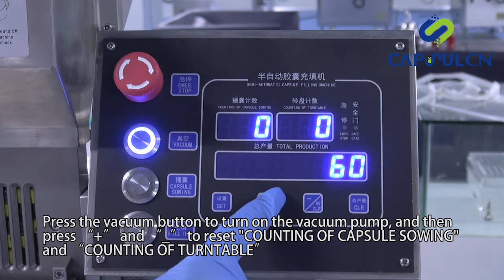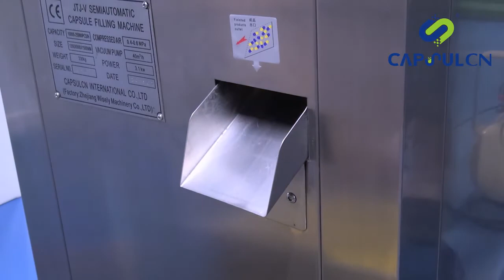JTJ JTJ-V Vertical Type operation